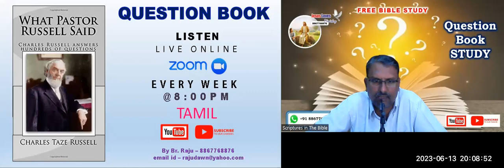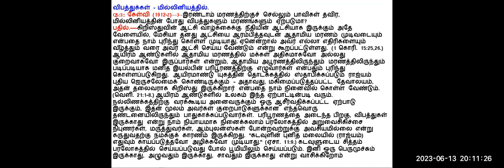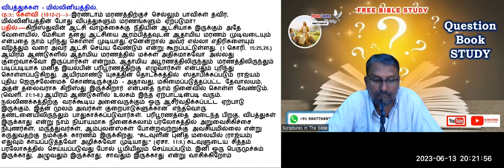Question Book - Q5:3 Accidents in Millenium - Free Tamil Bible Study - Br Raju - 8867768876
Question Book - Q5:3 Accidents in Millenium - Free Tamil Bible Study - Br Raju - 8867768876 - Jesus Loves Ministry